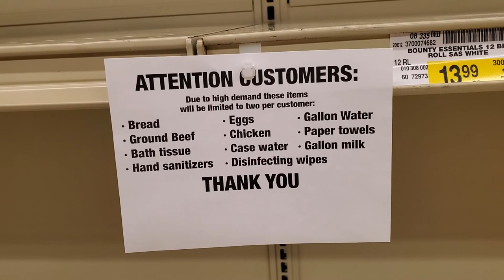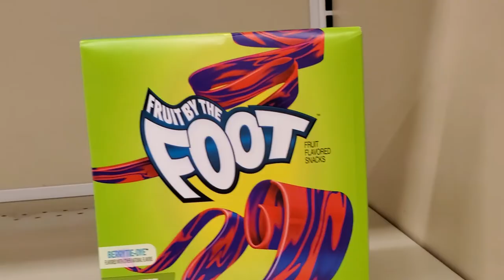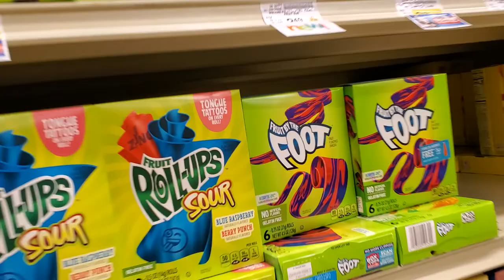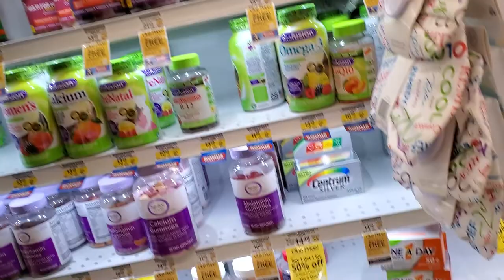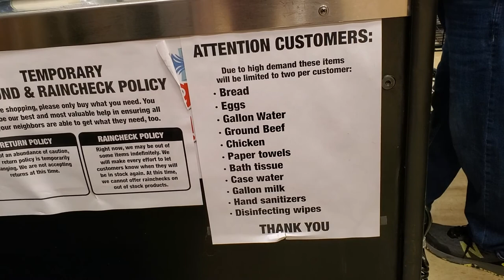Wuhan China Novel Corona Virus covid19 SARS COV-2 Pandemic Flagstaff Arizona Grocery Store Shelves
Wuhan China Novel Corona Virus COVID-19 SARS COV-2 Pandemic Flagstaff Arizona Grocery Store Shelves

The Double O 420 Show

Chili Cheese Wagon